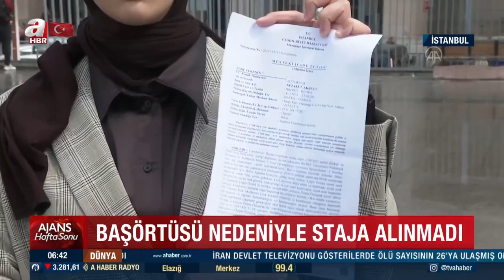Bakanlık devreye girdi! Başörtüsü nedeniyle staja alınmadı | A Haber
İstanbul'da üniversite öğrencisi olan Nezaket Akbulut, okulu tarafından staj için yönlendirildiği koleje başörtüsü sebebiyle alınmadığını iddia ederek yetkililer hakkında şikayetçi oldu. Akbulut'un şikayeti üzerine, İstanbul Cumhuriyet Başsavcılığı tarafından 'nefret ve ayrımcılık' suçundan soruşturma başlatıldı. Konuyla ilgili bakanlık devreye girdi. Aile ve Sosyal Hizmetler Bakanı Derya Yanık, sosyal medya hesabından yaptığı açıklamada, "İstanbul’da üniversite öğrencisi bir genç kızımızın okulu tarafından staj için yönlendirildiği koleje başörtüsü nedeniyle alınmadığı yönündeki iddiaları esefle okuduk. Söz konusu olayın bakanlık olarak sonuna kadar takipçisi olacağız. Dava sürecine müdahil olma talebinde bulunacağız" ifadelerini kullandı.